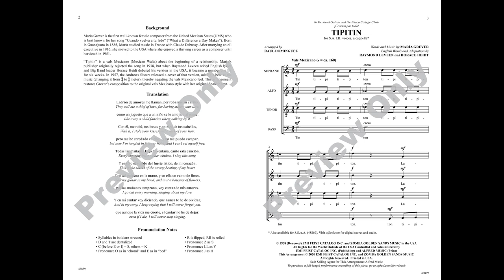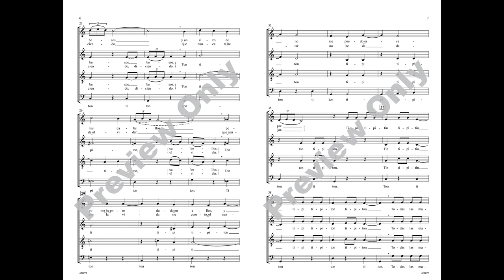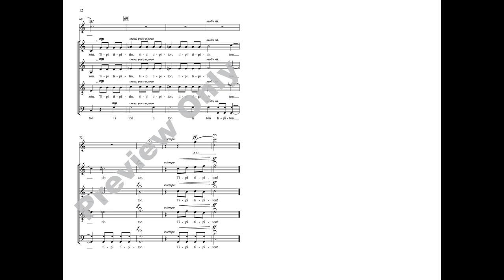Tiptin (SATB), arr. Raul Dominguez – Score & Sound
Tipitin
Words and music by María Grever / arr. Raul Dominguez
Item: 00-48859
Voicing: SATB
Lawson-Gould
Available: SATB, SSAA
Written by Mexico's first well-known female composer, María Grever, this vals Mexicano (Mexican waltz) makes a charming a cappella work for outstanding choirs. The textured setting offers well-conceived choral parts throughout, sometimes using lower voices to provide a dance-like underscore for the lilting melody. A full translation and pronunciation notes aid in the understanding and mastery of an entirely Spanish text, which recounts a story of new love. Feature an agile soprano on the jaunty descant near the end.